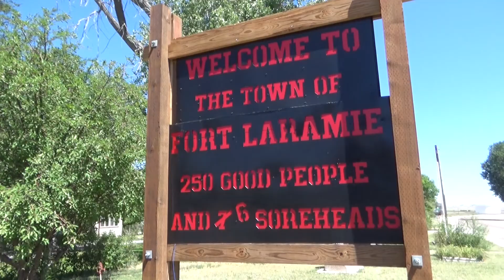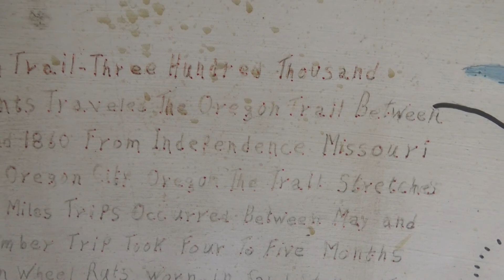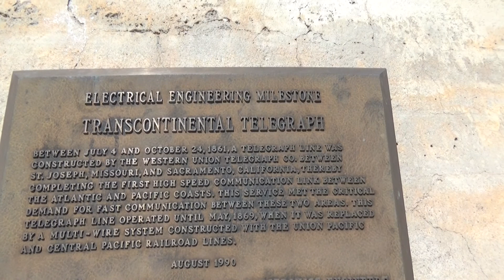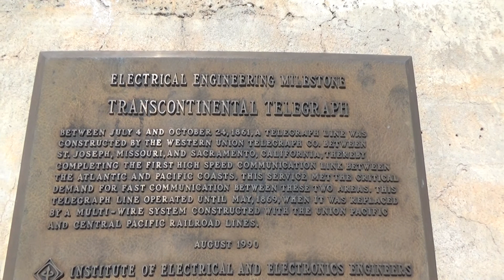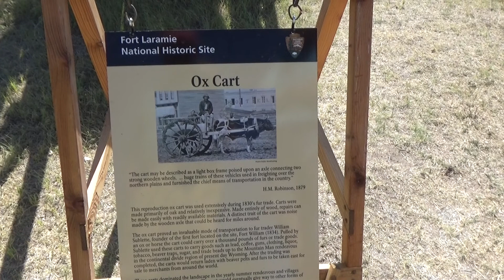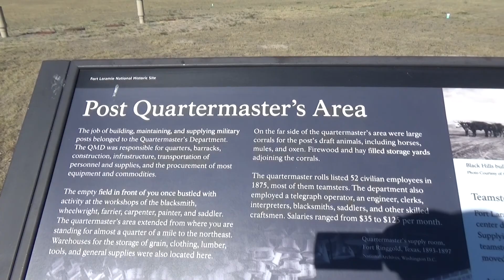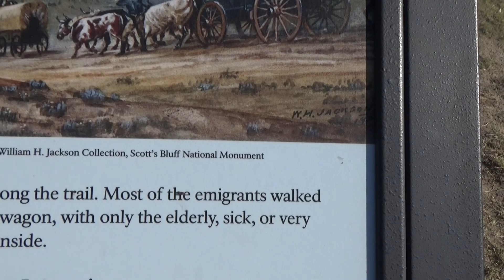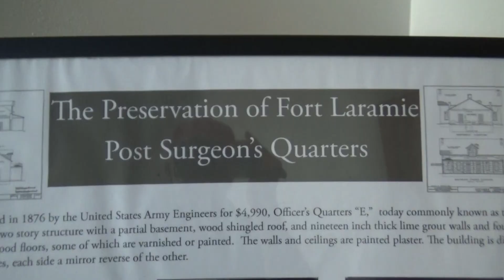Fort Laramie National Historical Site, Wyoming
A crossroads in American History, from the fur trade to Emigrant Wagon Trains to the Indian Wars.